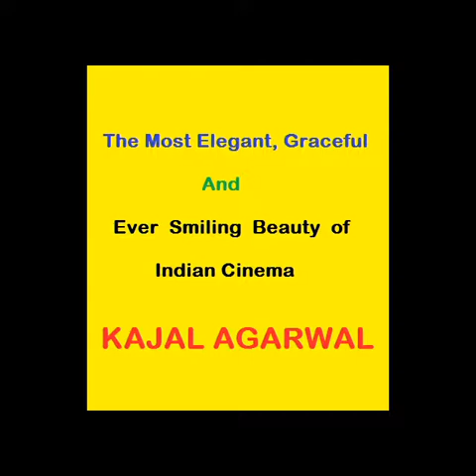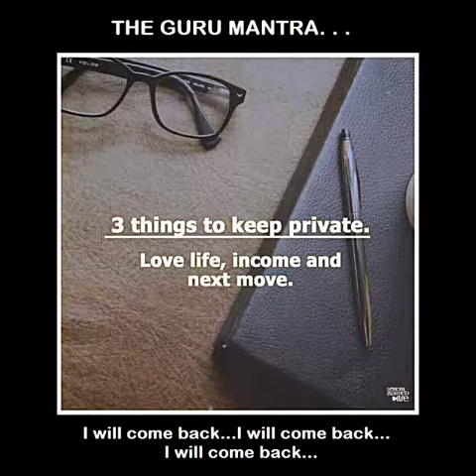THE MOST ELEGANT & EVER SMILING BEAUTY OF INDIAN CINEMA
After many days of hard work with respect to pictures collection & then video compilation I dedicate this Video to The Ever Smiling Beauty Kajal Ji. Enjoy this video to the fullest...Jai Hind.